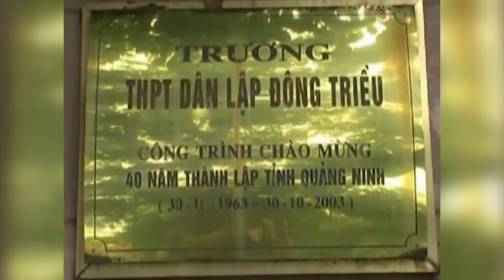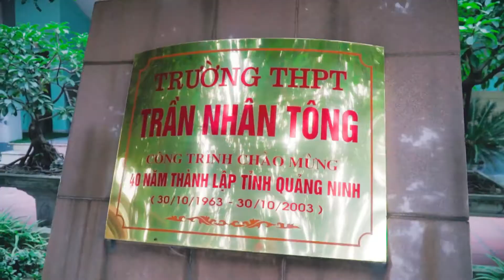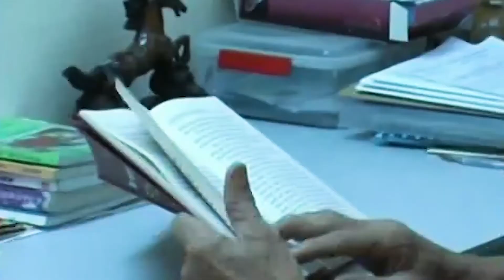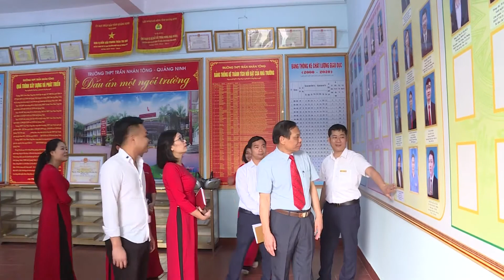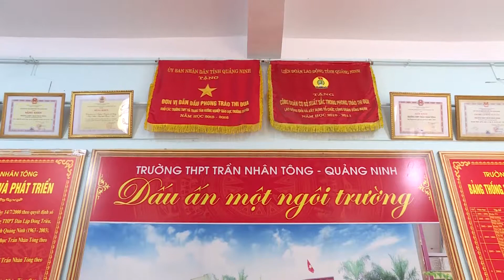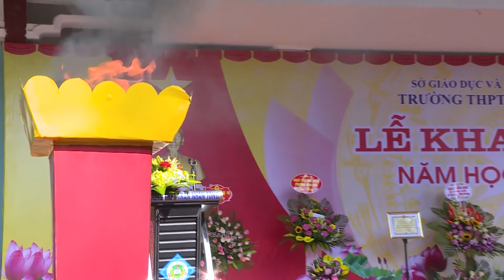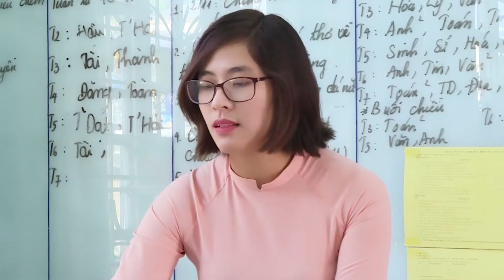Đông Triều tv-Lễ kỷ niệm 20 năm thành lập trường THPT Trần Nhân Tông (2000-2020)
Lễ kỷ niệm 20 năm thành lập trường THPT Trần Nhân Tông (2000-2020) và
đón nhận Bằng khen của Thủ tướng Chính phủ